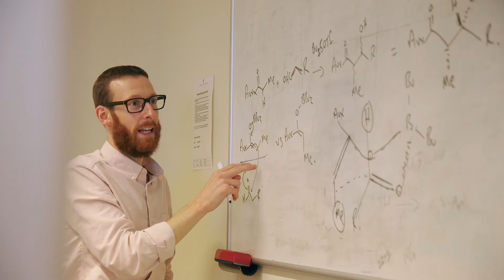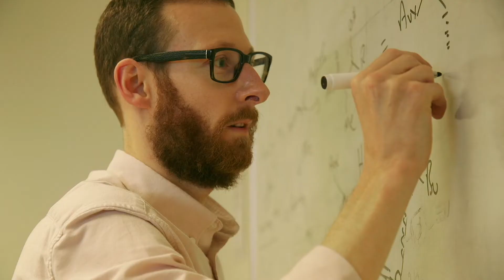Meet our People: Medicinal Chemistry Research Leader, Jamie Stokes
Meet Jamie, Concept Life Sciences’ Research Leader in Medicinal Chemistry, based at our Pharmaceutical Discovery and Development site in Sandwich, UK. In this short video, Jamie describes CLS’s synthetic chemistry offering and capabilities, and shows how we partner with our clients to deliver an outstanding outcome every time.